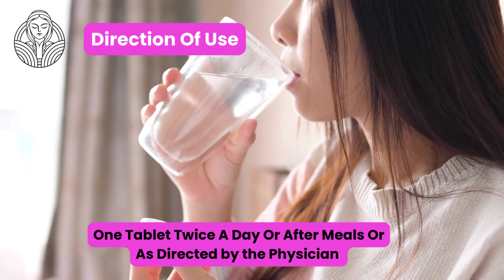ANTI STRESS TABLELTS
THE OLD NATURAL ANTI - STRESS TABLETS helps in relieve stress, calms anxiety and fight mental fatigue...